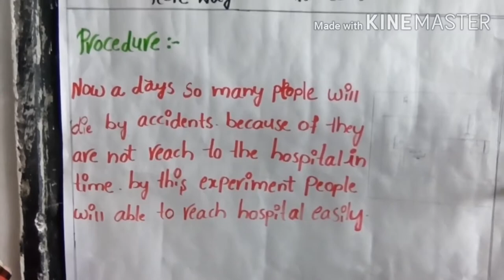Vijay experiments ropeway ambulance